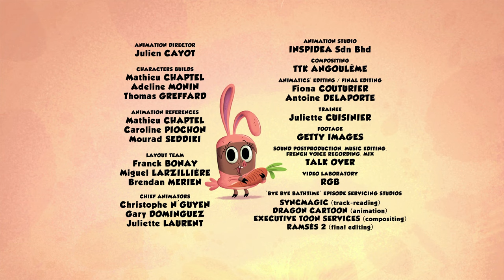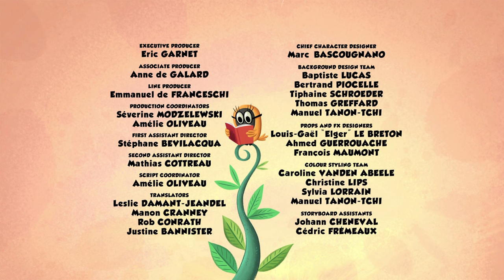Bye bye costumes ! | Zip Zip | 100m COMPILATION - Season 1 | Cartoon for kids